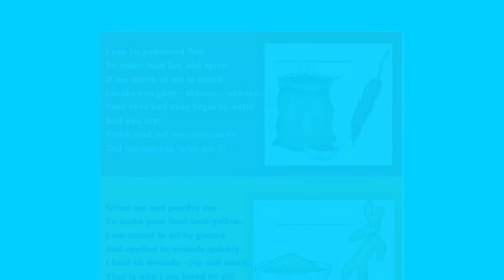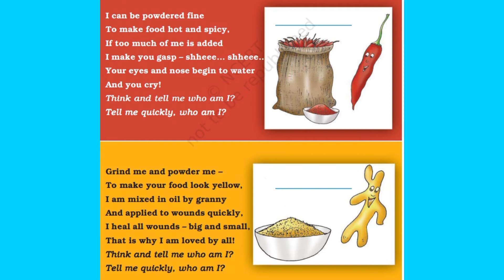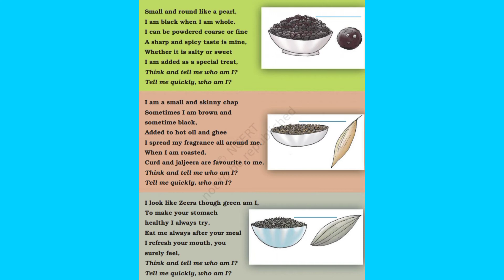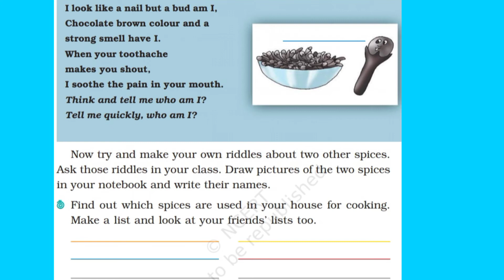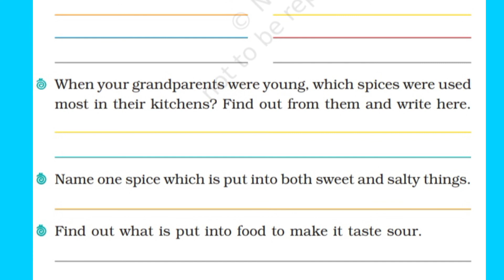Part 1,Class 4th,Chapter 25,